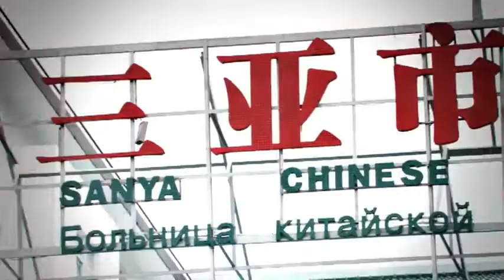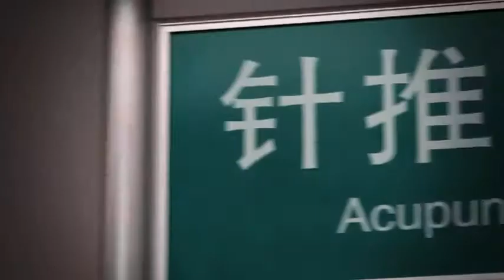Sanya Chinese Medicine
Sanya Chinese Medicine Hospital is near Sanya Beauty Crown, and some of the doctors can speak Russian & English. I also helped the Camper Team as translator to take video here. : )